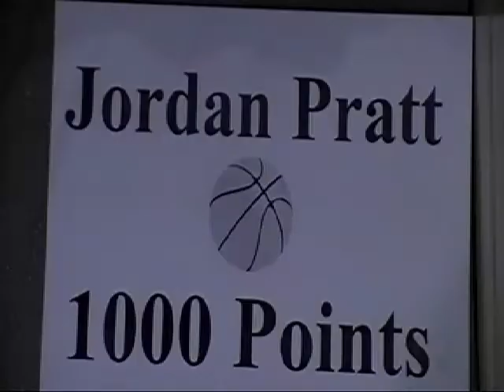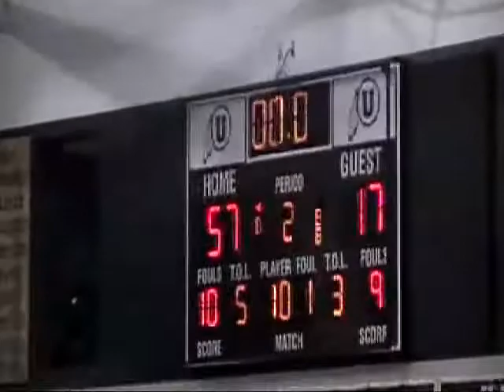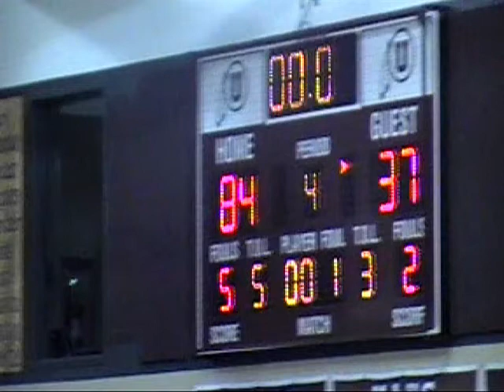Uniontown vs. Mt. Pleasant (varsity)2-4-14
Senior Night
Jordan Pratt goes over 1000 points